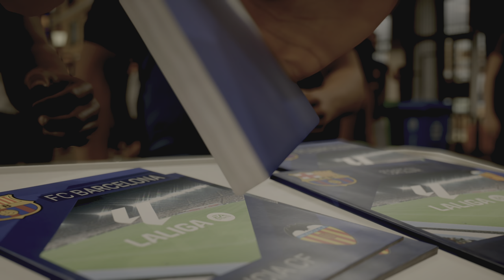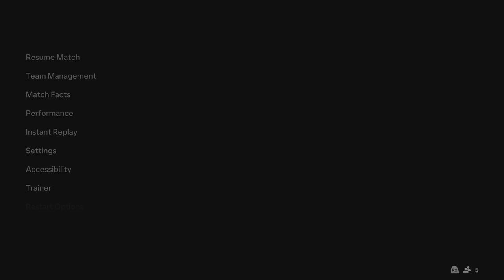FC 24_ FC Barcelona vs. Valencia CF - Spanish La Liga 23/24 Full Match | PS5™ [4K60]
FC Barcelona vs. Valencia CF - Spanish La Liga 23/24 Full Match at Camp Nou